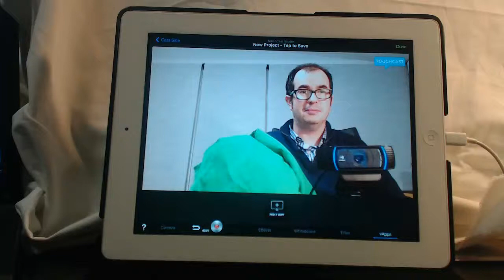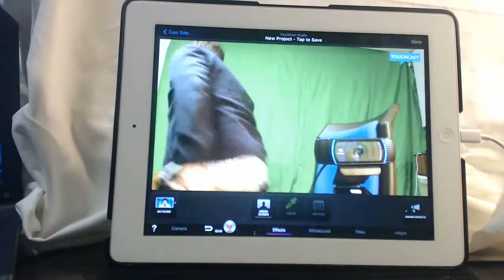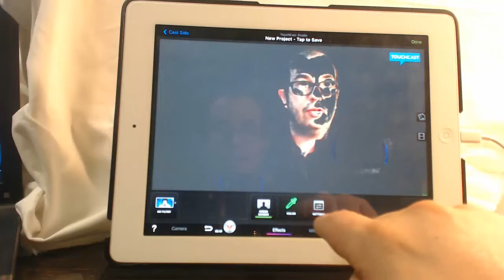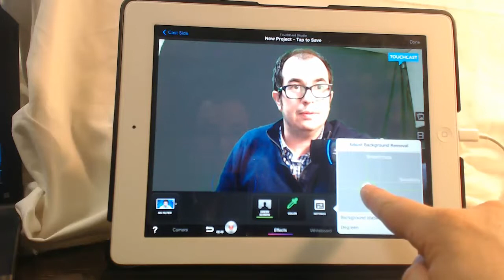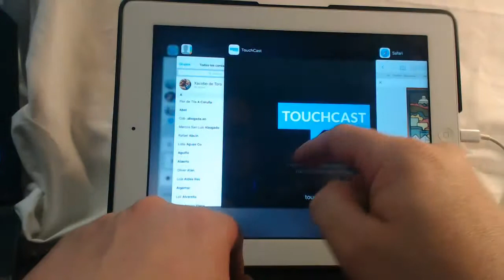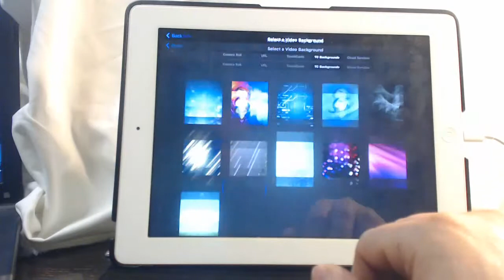TOUCHCAST. Efecto Chroma key. Chroma key effect